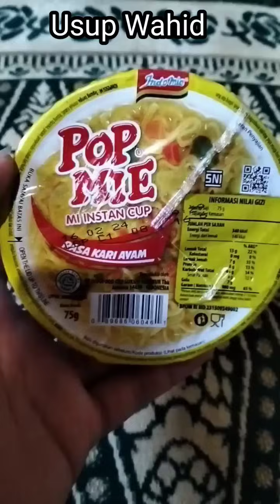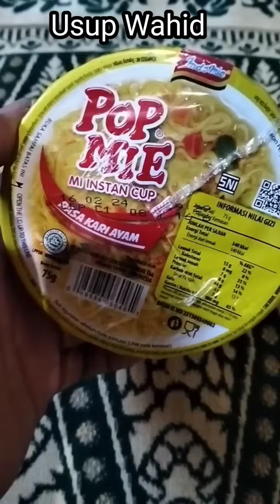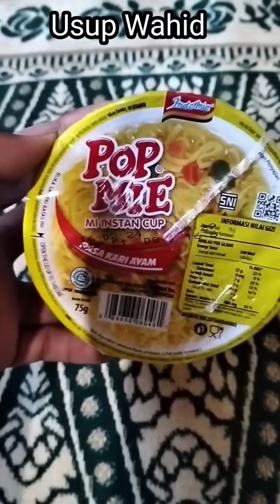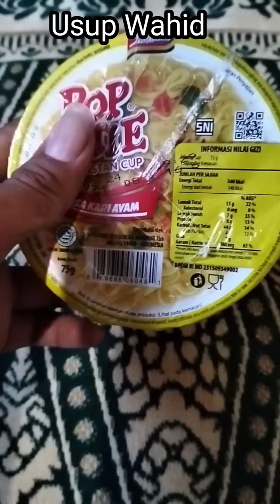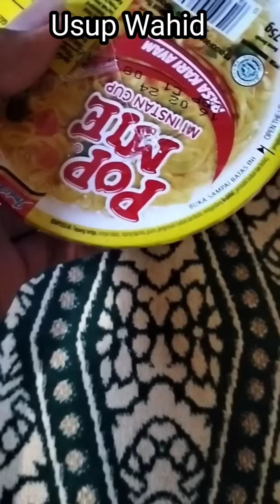mi instan pop mie rasa terbaru rempah yang nikmat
haii saya review pop mie,pop mie yang saya review ini adalah sebuah mie instan yang memiliki rasa kari ayam sehingga rasa rempah nya sangat terasa.